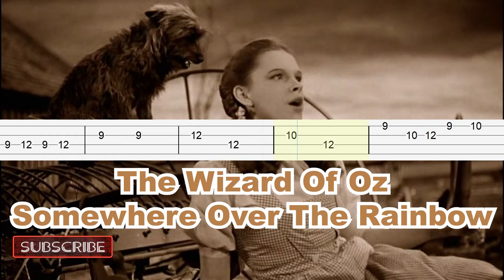The Wizard Of Oz - Somewhere Over The Rainbow Bass Tabs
You Are The Bassist !
00:00 - Intro
00:03 - Hit The Bass !

WOULD YOU LIKE TO HEAR AND PLAY IT SLOWER/FASTER ?
You Can Adjust The Play Back Speed On-Board YouTube In Video Settings To Make It Your Way !

What song would you like to learn playing ?
TELL US ! (on comments below)

The Wizard Of Oz - Somewhere Over The Rainbow Bass Guitar Tabs